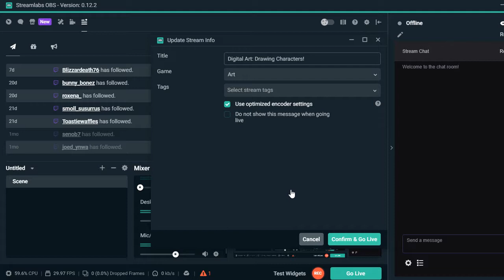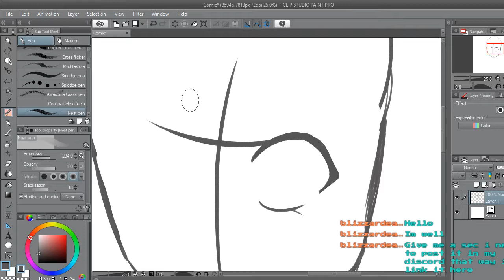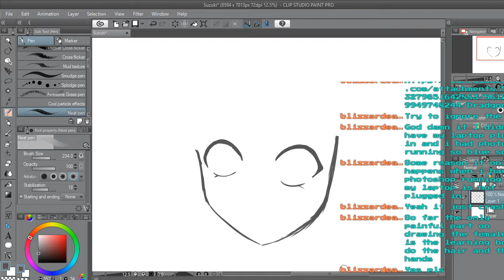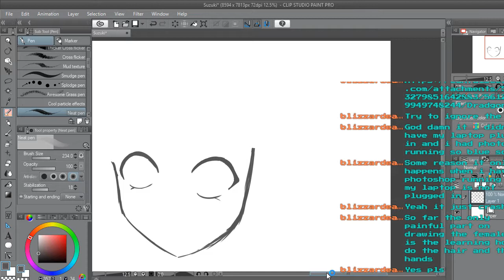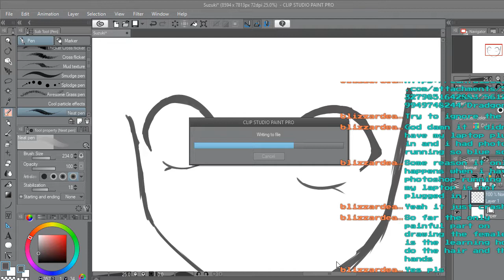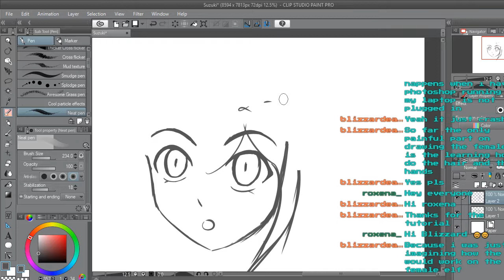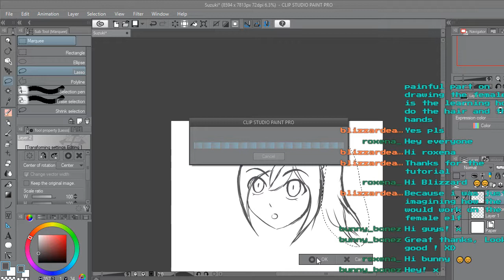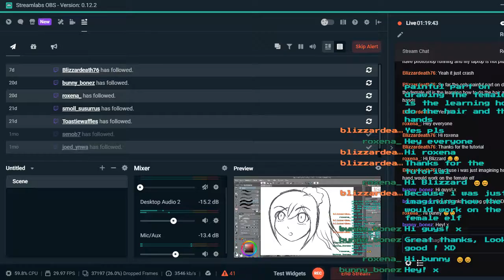Drawing Characters Part 3 - Beginning Suzuki (Hand and Hair Tutorials)